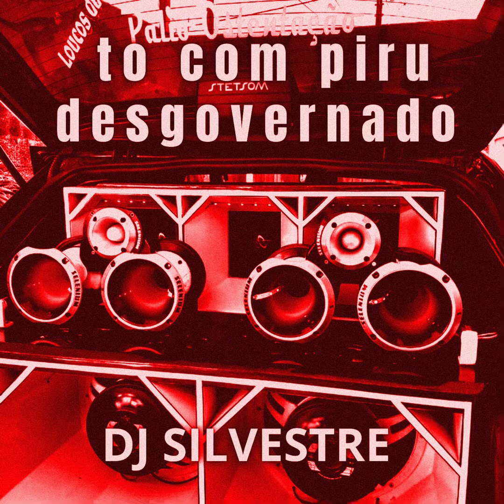TO COM O PIRU DESGOVERNADO (ALBUM DIA 26) - FAIXA 3 👹